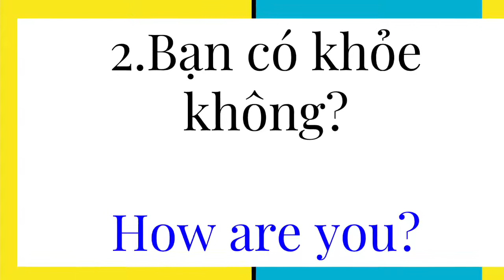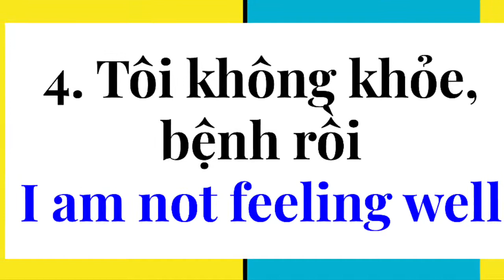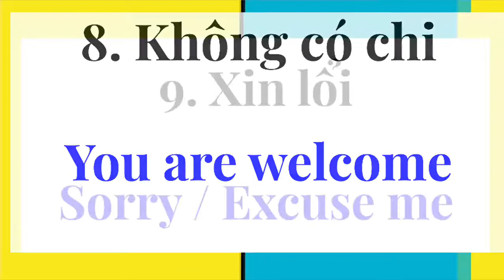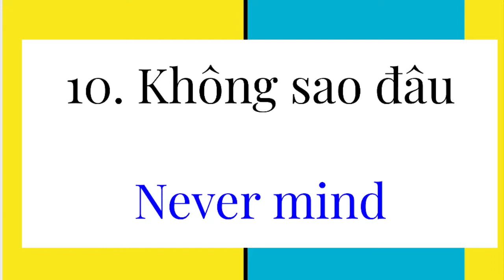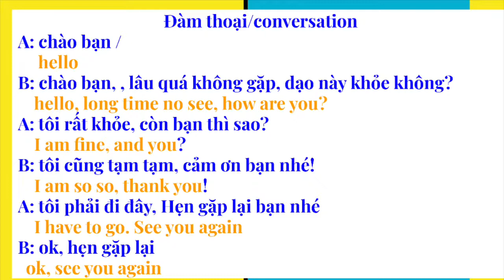Speaking Vietnamese please follow me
Lesson 1 talk about Greetings in vietnamese , and the end of lesson we have a conversation. Hope you enjoy!!!